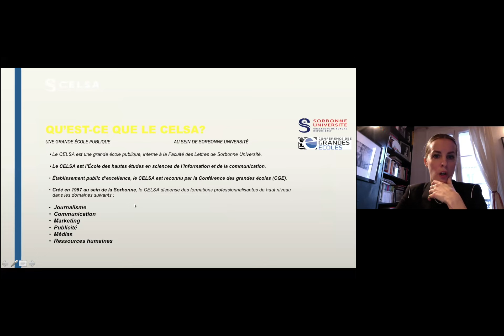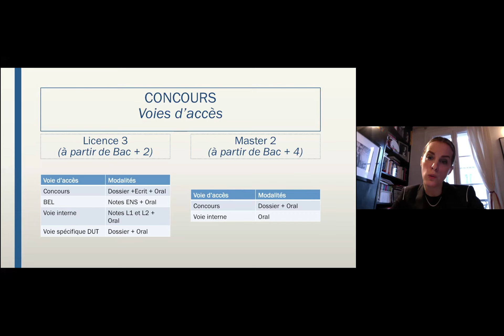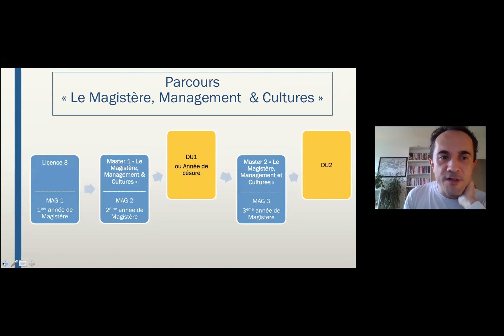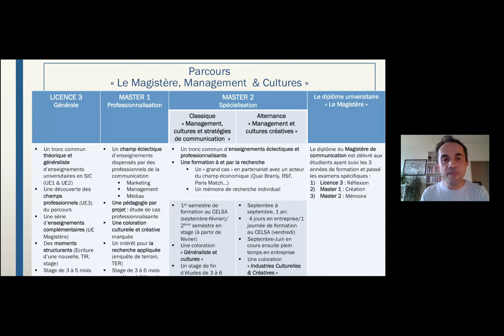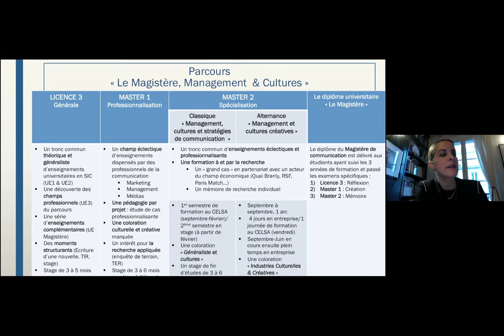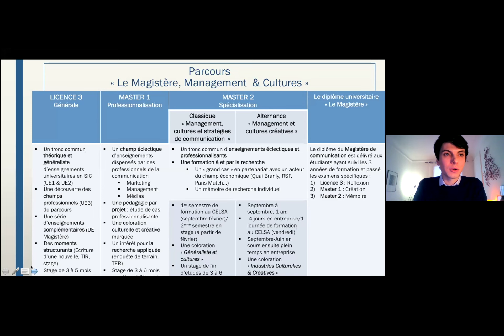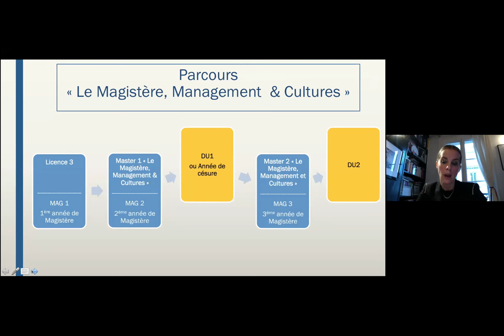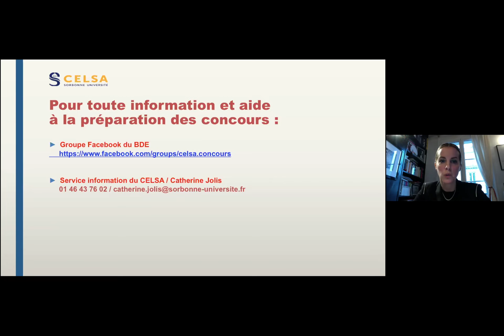JPOCELSA22 Présentation du parcours Magistère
Conférence de présentation du parcours Magistère lors de la Journée Portes Ouvertes du CELSA du 8 janvier 2022.